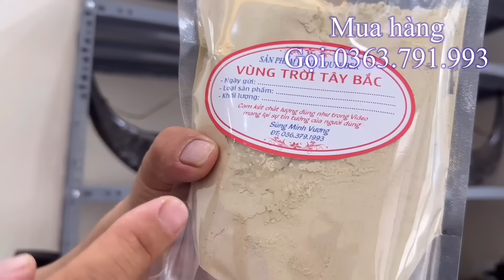Anh thìn đang chờ từng ngày để có nhà ở - vttb